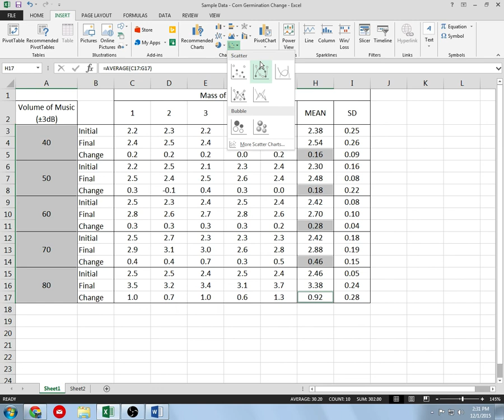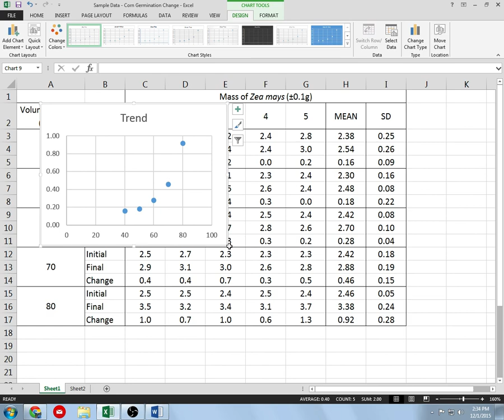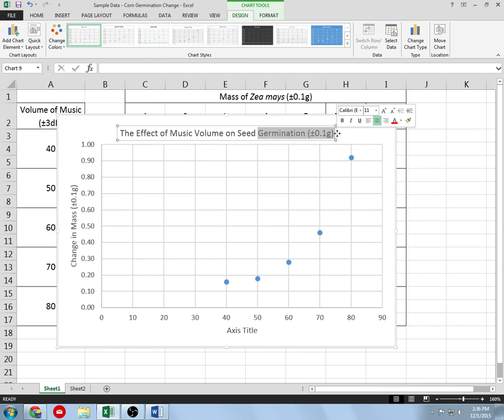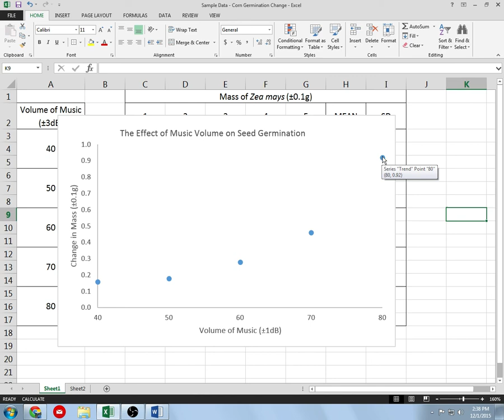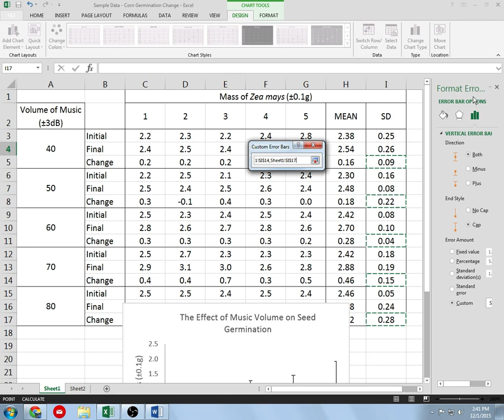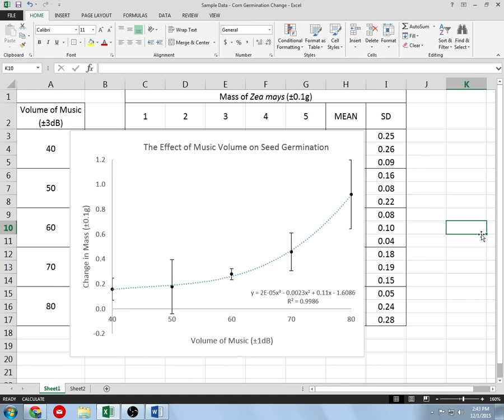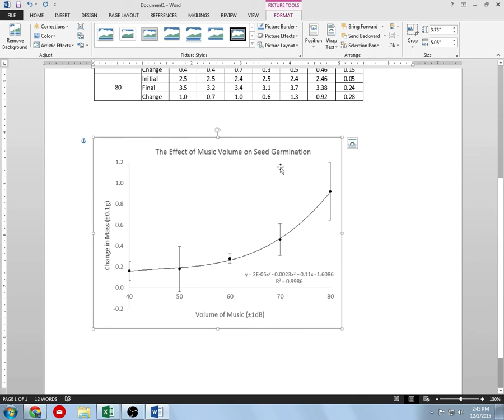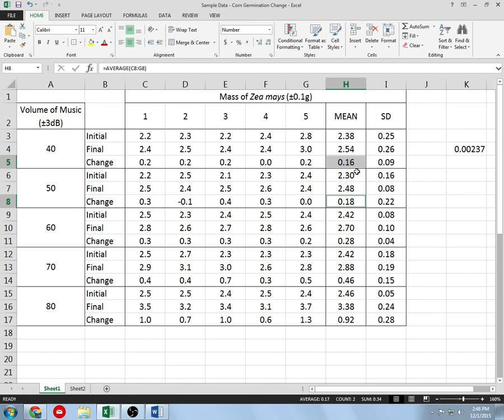IB Biology: Pt2 - Making a Graph & T-Testing (Corn Germination, Group IA)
This tutorial is almost 20 minutes long, but I tried to explain things as best as I could. Please follow carefully if you require assistance. During the last few minutes I conduct a t-test, which is usually necessary in science to show that a change has occurred. Remember, we want as much processing of our data as possible to show that a change has occurred and that we can verify/ falsify our hypothesis.

This graph is very similar to all graphs we've made, but slightly different, as our X and Y axis data doesn't line up. I know it's long (it took me a while to figure this out on Microsoft Excel), but it is necessary. Learn these skills now - they will come in very handy in your future!

(Sorry for the low resolution of 360p - I recorded it in HD, but can't figure out why YouTube keeps downconverting it after I upload the video.)